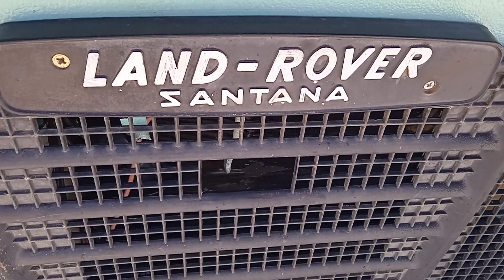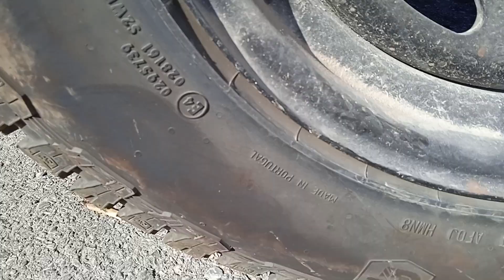Landa Rover Santana 4x4 años 70